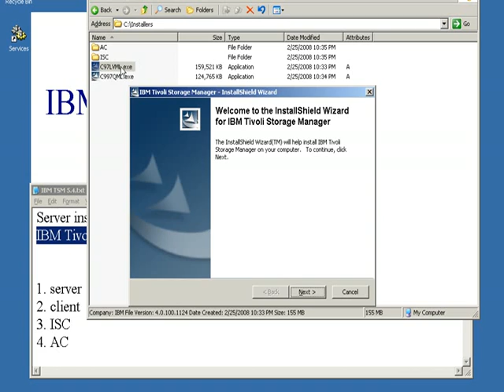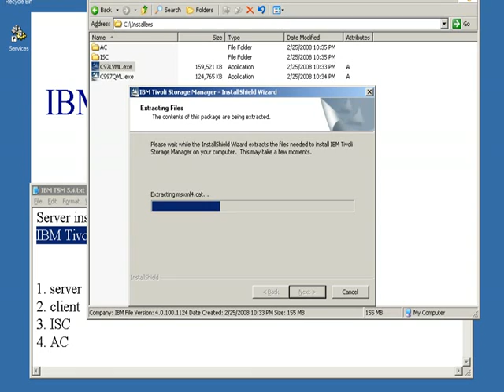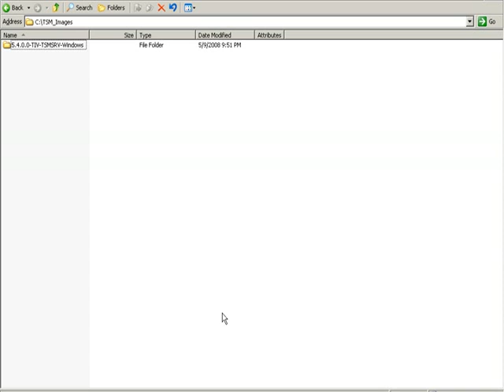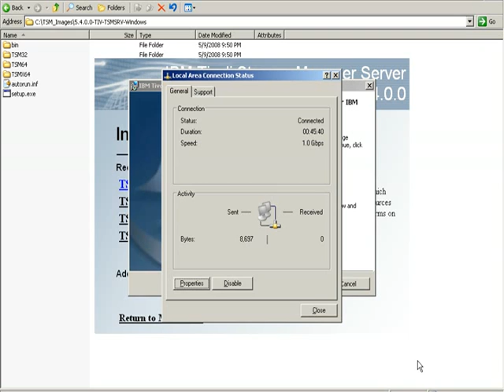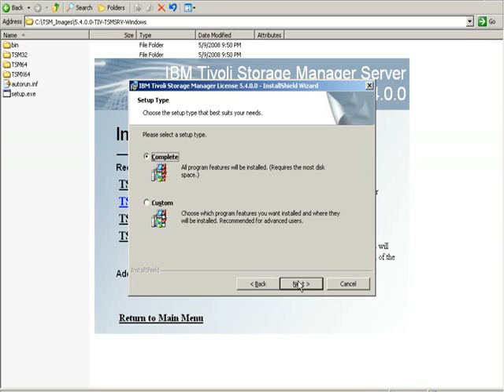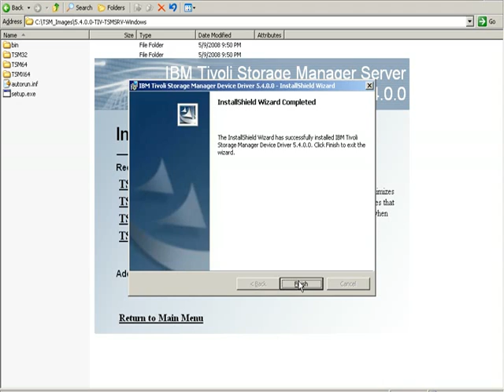IBM Tivoli 5.4 Server Installation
IBM TSM 5.4 Server Installation
after this Client installation

Actually, all the videos are available in YouTube channel keep connecting with
Manoj Namdev
IIHT Nagpur